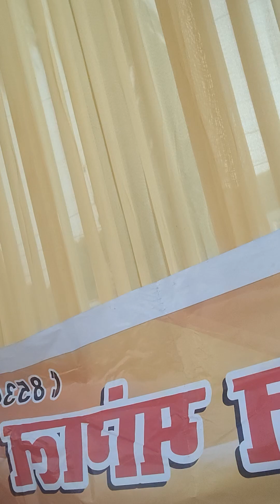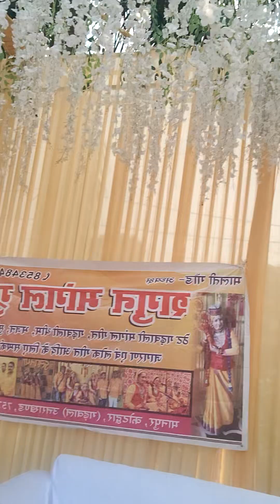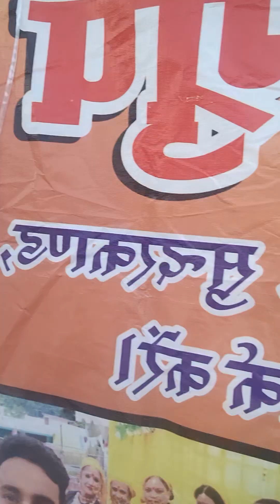Sanskriti wedding mein gosai Parivar me manglik karyakram